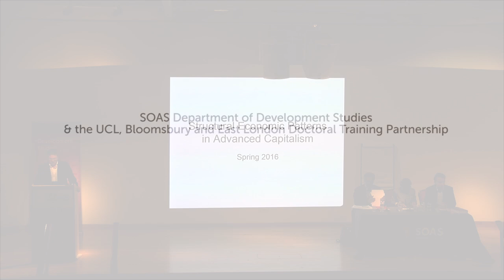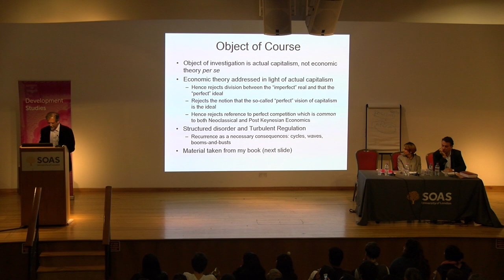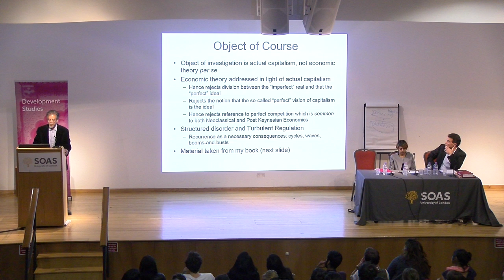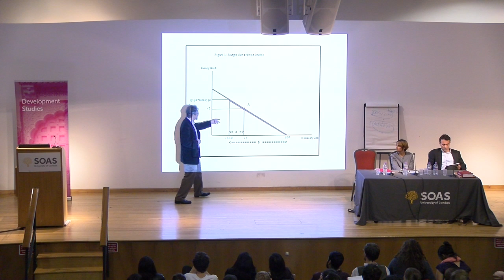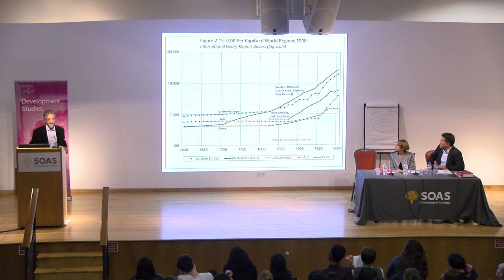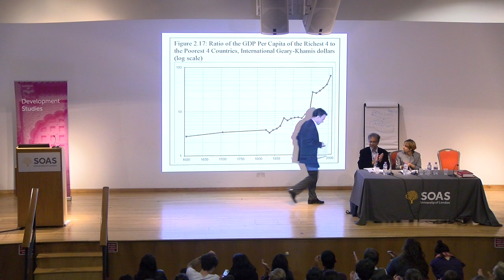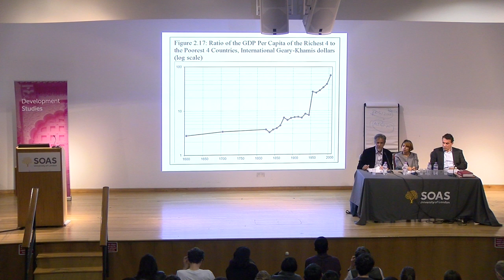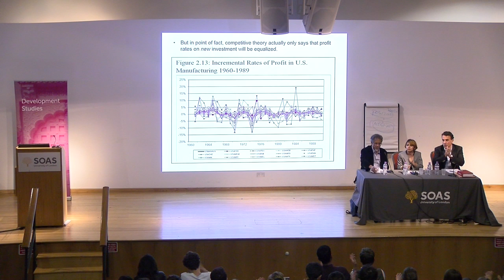Capitalism: Competition, Conflict, Crises, Professor Anwar Shaikh, SOAS University of London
This event titled "Capitalism: Competition, Conflict, Crises" was presented by Anwar Shaikh and was held as part of the Development Studies Seminar Series at SOAS University of London on 11 October 2016.

This lecture attempts to show that one can explain these and many other observed patterns as results of intrinsic forces that shape and channel outcomes. Social and institutional factors play an important role, but at the same time, the factors are themselves limited by the dominant forces arising from "gain-seeking"; behaviour, of which the profit motive is the most important. These dominant elements create an invisible force field that shapes and channels capitalist outcomes. The approach of this book is very different from that of both orthodox economics and the dominant elements in the heterodox tradition.

There is no reference whatsoever to an idealised framework rooted in perfect firms, perfect individuals, perfect knowledge, perfectly selfish behaviour, rational expectations, and so-called optimal outcomes. Nor is there any need to explain particular observed patterns as departures from this Edenic state arising from “imperfections” of various sorts. The talk develops microeconomic and macroeconomic theory from real behaviour and real competition, and uses it to explain empirical patterns in microeconomic demand and supply, wages and profits, technological change, relative prices of goods and services, interest rates, bond and equity prices, exchange rates, patterns of international trade, growth, unemployment, inflation, national and personal inequality, and the recurrence of general crises, such as the current one which began in 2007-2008.